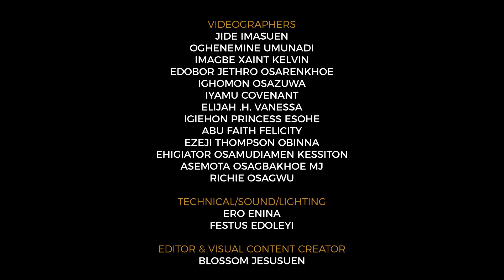Walking in The Supernatural (Episode 3): Dreams | Rev. Osas. Obarisiagbon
Walking in The Supernatural (Episode 3): Dreams, August 30th, by Rev Osas. Obarisiagbon